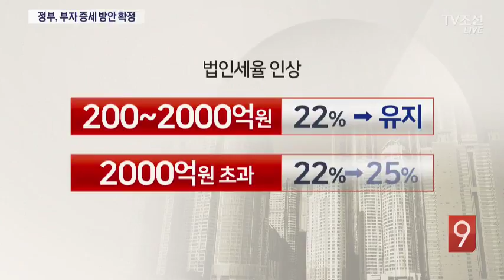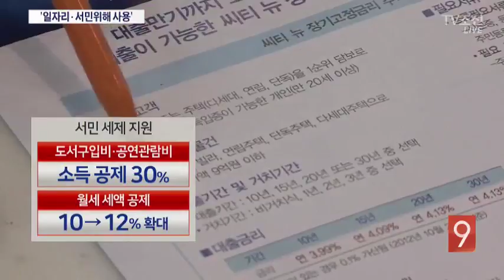정부, 부자한테 더 걷어 '서민 위해 쓴다'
증세 소식입니다. 정부가 이른바 부자증세 방안을 확정했습니다. 연봉 3억원 넘는 고소득자의 소득세율을 2% 올렸고, 대기업 법인세율도 3% 인상했습니다. 더 걷히는 세금 5조 원은 민생과 일자리 늘리기에 쓴다고 합니다. 증세로 성장을 이끌 수 있을지는 지켜봐야겠습니다만, 우선 정부부터 선심과 낭비로 새는 돈이 없는지 돌아봐야할 때입니다.